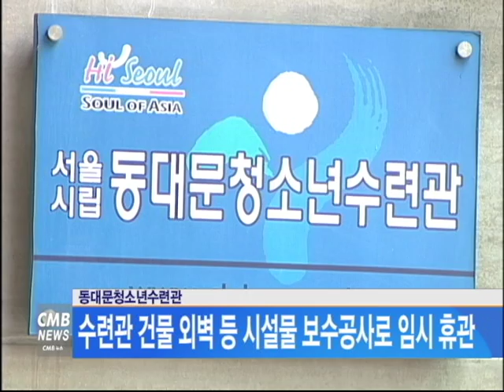[서울뉴스] 동대문청소년수련관, 수련관 건물 외벽 등 시설물 보수공사로 임시 휴관